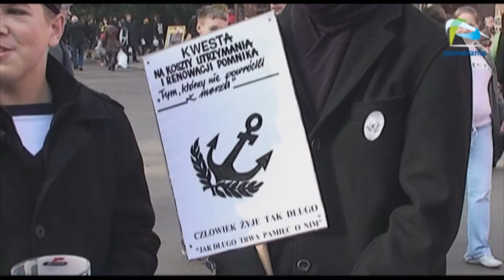Kwestujący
Kolejny raz w święto zmarłych na cmentarzach pojawili się kwestujący.

Co roku na szczecińskich cmentarzach odbywają się zbiórki pieniędzy na cele charytatywne. Na co kwestujący zbierali w tym roku?